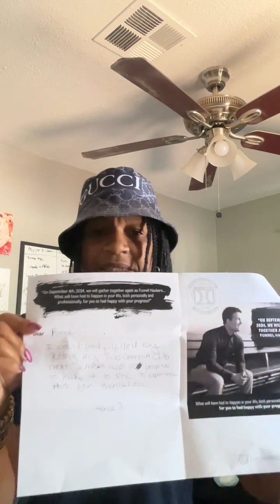letter to myself from FHL 2023